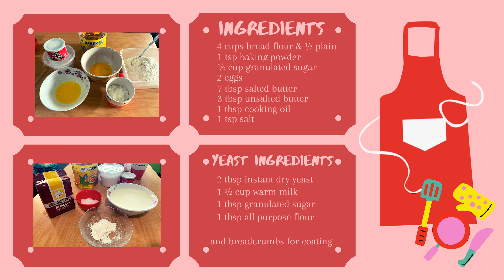How to Make Homemade Filipino Pandesal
Learn how to make Pandesal
( Homemade Filipino Pandesal Recipe )

Welcome to RotArts Easy Steps Guide.
Everything is Art. Art is Everything.
So as Cooking...it's an Art!

Enjoy watching, hope it helps!